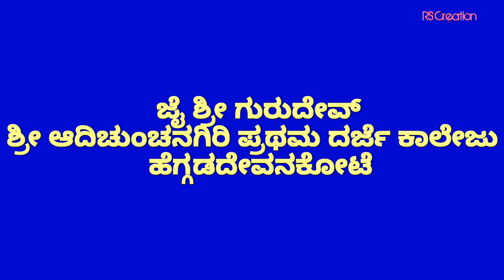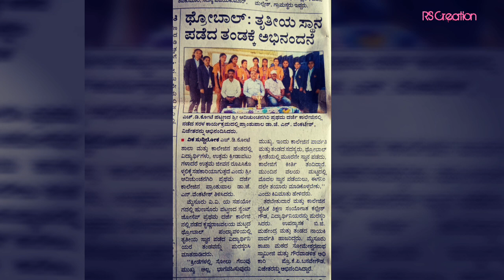Department of Physical Education SACFGC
Department of Physical Education SACFGC-2023